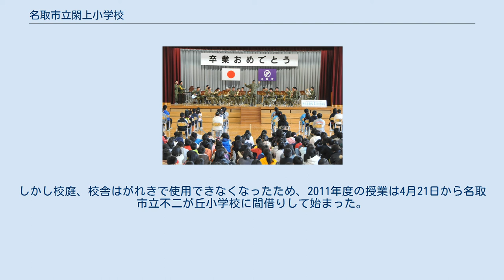名取市立閖上小学校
宮城県の公立小学校_(廃止)
名取市立閖上小学校（なとりしりつ ゆりあげしょうがっこう）は、宮城県名取市閖上にあった公立小学校。
1872年に学制にもとづく最初の小学校の一つとして創設された。
操存小学校、東多賀小学校と称した時期がある。
 生徒数は2011年現在230人。
学区は名取市北東部の閖上、小塚原、牛野、高柳、大曲で、名取市立閖上中学校の学区と一致する。
 閖上小学校は、学制にもとづいて日本全国に設けられた小学校の一つとして、1873年（明治6年）に創設された。
第7大学区第3中学区第38番小学校にあたる。
はじめ東禅寺の境内に置かれ、3年後に近所の湊神社の境内に校舎を新築して移転した。
いずれも名取川に近い現在の閖上2丁目である。
1878年（明治11年）から翌1879年（明治12年）には操存小学校と称した。
 閖上村は1889年（明治22年）に町村制にもとづき近くの5か村と合併して東多賀村になった。
東多賀村には閖上小学校のほかに高柳小学校があったが、1911年（明治44年）に合併して両校の中間点に新しい校地で東多賀小学校を創設した。
閖上小と高柳小は廃止になったが、新しい校舎では生徒を収容しきれず、しばらく閖上の校舎も使った。
 1928年（昭和3年）に東多賀村は町に昇格して閖上町になった。
これにともない東多賀小学校は閖上小学校を名乗るようになった。
 1973年（昭和48年）に3階建ての鉄筋コンクリート校舎の供用が始まり、その後も増築が続いて木造校舎から改築された。
 2011年（平成23年）3月11日に発生した東北地方太平洋沖地震（東日本大震災）では津波で1階部分と校庭が浸水した。
閖上地区は大きな人的・物的被害を被ったが、3階の鉄筋校舎はもちこたえ避難した人は無事だった。
しかし校庭、校舎はがれきで使用できなくなったため、2011年度の授業は4月21日から名取市立不二が丘小学校に間借りして始まった。
地図 2018年（平成30年）、小中一貫校の名取市立閖上小中学校が開校するのに伴い、閉校となった。